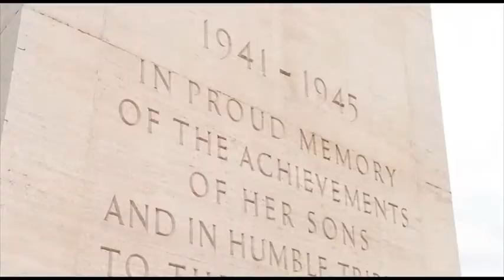U.S. EUCOM Memorial Day 2019 🇺🇸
🔴 [Author]:
Video by Senior Airman Nick Emerick

🔴 [Location]:
Germany

🔴 [Description]:
Rear Adm. Tim Kott, Assistant Chief of Staff, operations, Allied Joint Forces Command, Naples 1:17

Lt. Gen. Steven Basham, U.S. Air Forces in Europe, Air Forces Africa Deputy Commander 0:35

Gen. Tod D. Wolters, commander, U.S. European Command 0:09

Maj. Gen. Andrew M. Rohling, U.S. Army Europe, Deputy Commanding General 1:09

Adm. James Foggo, Commander, Allied Joint Force Command, Naples 1:40

🔴 [Tags]:
WWII75inEurope, memorialday2019, eucom2019

🔴 [VIRIN]:
190527-F-VN140-122